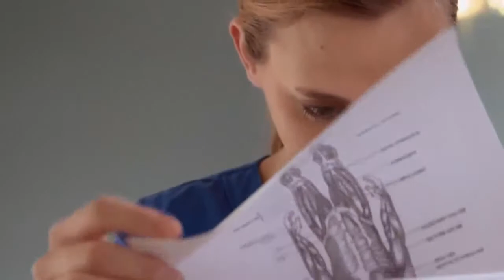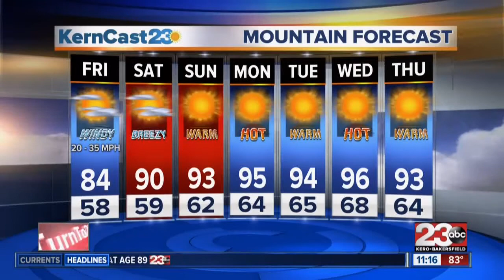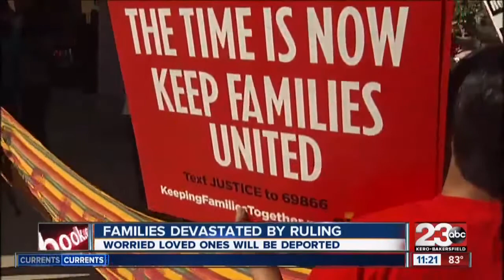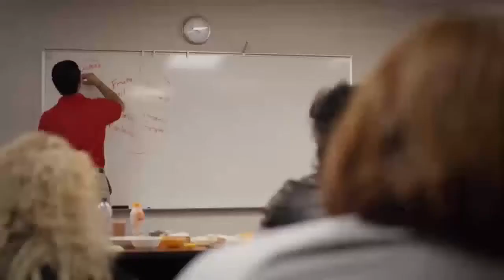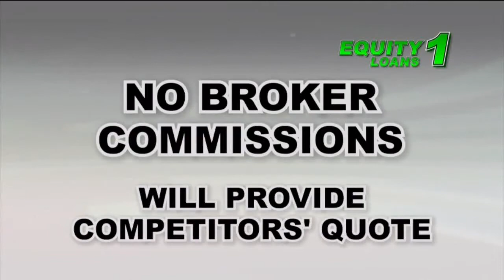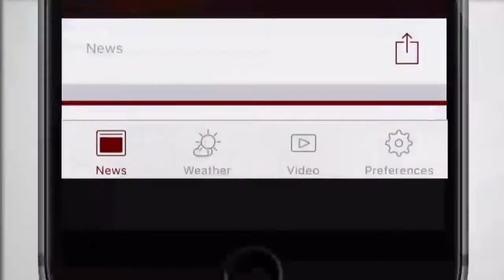Emmy Award-Winning Newscast: Produced & Anchored by Lindsey Adams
Emmy Award-Winning Best Newscast: Produced & Anchored by Lindsey Adams
23ABC News at 11am